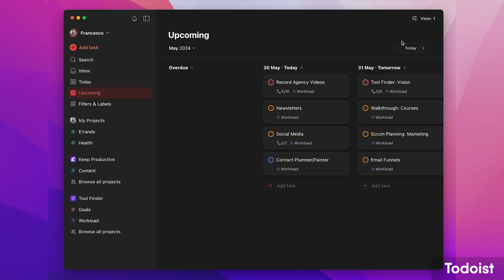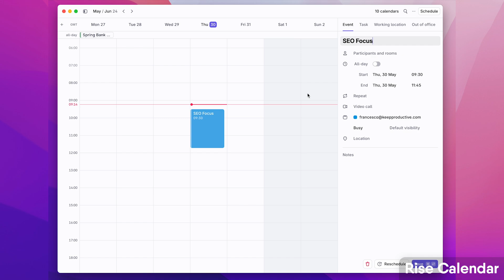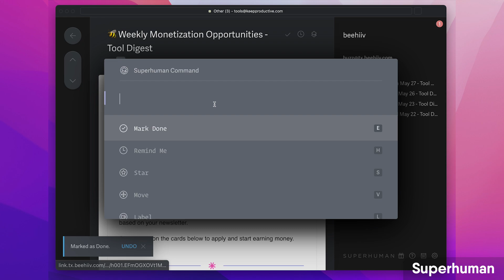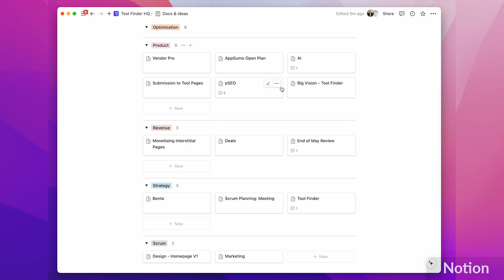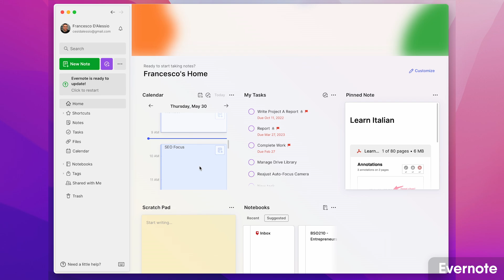Best Productivity Apps I Use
Stop doing busywork! Try Bento Focus People ask me. What productivity apps do you use?

00:00 - Introduction
Find Tools: toolfinder.co
01:10 - Todoist
02:10 - Rise
03:01 - Superhuman
04:00 - Notion
04:30 - Evernote
05:20 - My tips